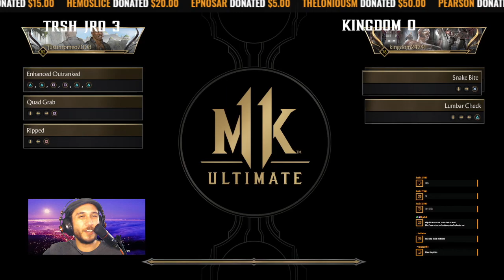Jax Demands A Hand Shake For A Good Set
JRO wants his hand shake in Mortal Kombat 11 Ultimate's Beef Set League. Boy does he cause the salt in this one.